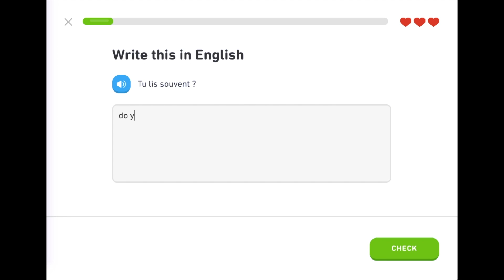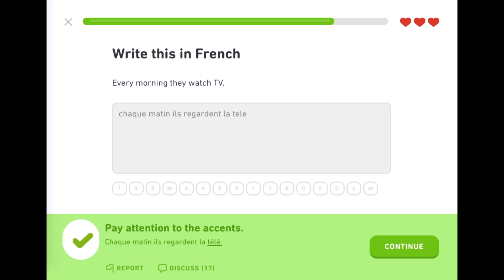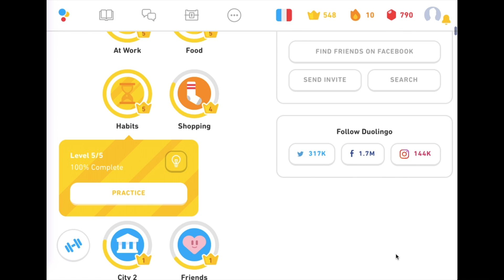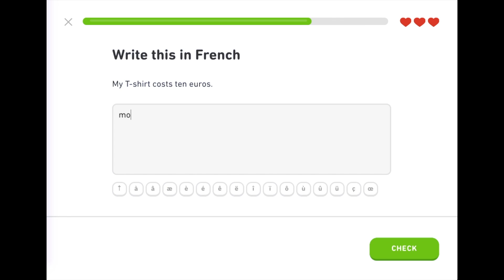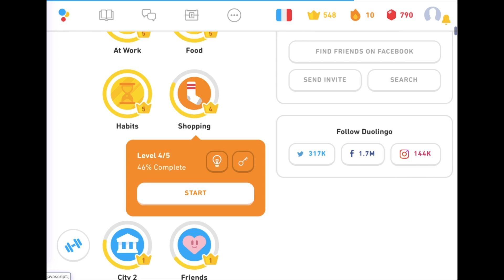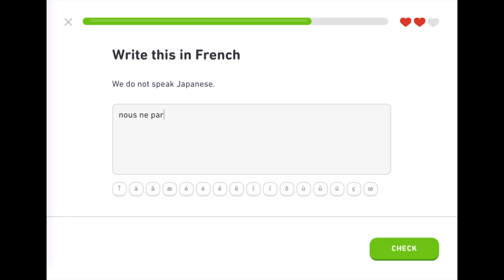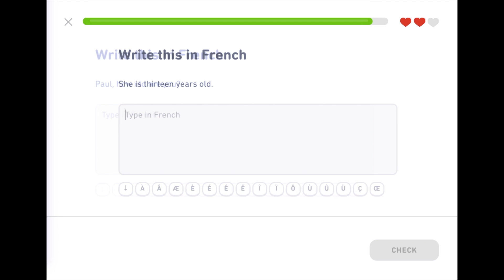Duolingo Day 94: French Habits, Shopping & People 3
Same deal as the past couple of days: I'm rushing through the lower levels off-screen before recording my attempt to test out of the final one of Habits, Shopping and People 3 modules.